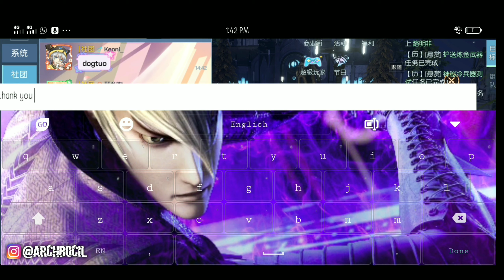Sangat Menantang! Dungeon Level 110 Challenge Hard V feat. 九牧.oO and 无言 - DRAGON RAJA (CN)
Ini video gameplay, jadi berhubungan dengan melawan monster digame yang sangat familiy friendly yaitu DRAGON NAGA